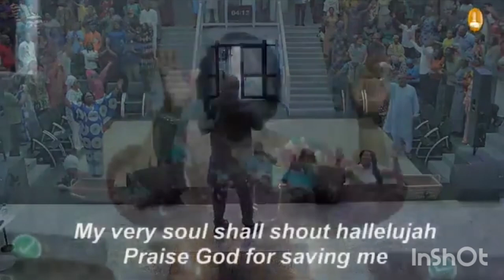You have been so good Praise Session by Godwin Sule